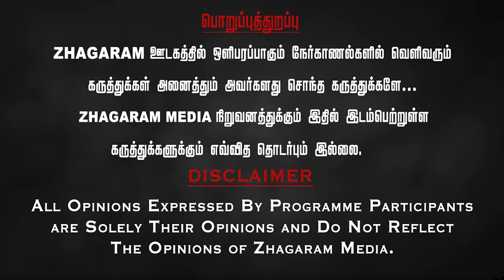🔴EPS Secure Admk from traitors ! Pongalur Manikandan Interview | Annamalai | OPS | Sasikala